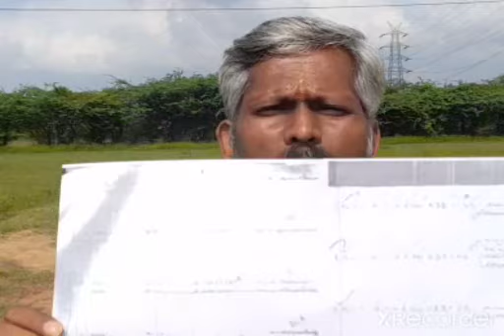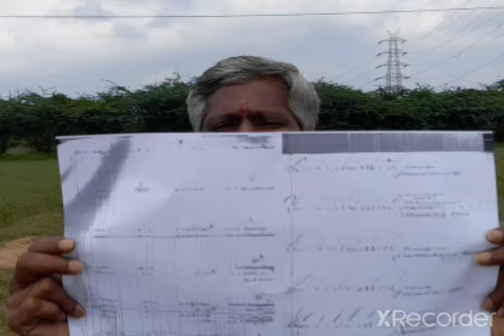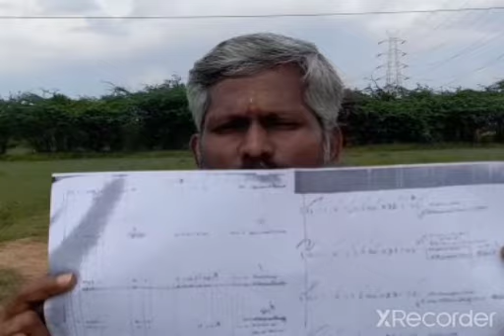SLR ல் உள்ள ஒவ்வொரு வரிசை எண்களுக்கும் தகுந்த சரியான விளக்கங்கள்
SLR செட்டில்மென்ட் ரிஜிஸ்டர் உடன் தேவையான A-REGISTER ( அ-பதிவேடு) இதன் முக்கியத்துவமும் விளக்கமும்..

சொத்தை பிரிக்கும் பொழுது ஒருவர் சம்மதிக்கவில்லை என்றால் மற்றவர்கள் தன் சொத்தை எப்படி பதிவு செய்யலாம்

பதிவு செய்ய தவறிய இறப்பு சானறிதழ் RDO விடம் பதிவு செய்து பெறுவது எப்படி இதற்கு என்ன ஆவணங்கள் தேவை

SLR ல் உள்ள பட்டாதாரர் பெயர் எக்காரணத்தை வைத்து மாற்றி இருப்பார்கள் என்பதை அறிய மற்றொரு ஆவணம்.

பழைய பட்டாவை online ல் சரிபார்க்க முடியுமா... எப்படி சரிசெய்வது முழு விளக்கம்..

அக்கு விடுதலை பத்திரத்தில் மைனர் பெயர் சேர்த்து அதற்கு கார்டியனாக கையொப்பம் இட்டால் செல்லுமா..?

பூர்வீக சொத்தை பாகம் பிரிக்காமல் ஒருவர் அனுபவித்தால் செல்லுமா பிரித்துகொடுத்து பிறகு தொல்லை தந்தால்

கணவருக்கு இரண்டு மனைவிகள் இருந்தால்  சொத்தில் எந்த மனைவி மற்றும் வாரிசுகளுக்கு உரிமை உண்டு

விடுதலை பத்திரம் பதிவு செய்யாமல் வாய் வார்த்தை மூலம் பிரித்து அனுபவித்து வந்தால் செல்லுமா...

|| OSR || RSR || SLR || RSLR || போன்ற பழைய வருவாய் துறை ஆவணங்கள் எங்கு கிடைக்கும்

is
UDR ல் இழந்த சொத்தை மீட்கமுடியுமா அதை எவவாறு மீட்பது.. அதற்கான வழிமுறைகள் என்ன..??

FMB ஐ (Mobile Phone) அலை பேசியில் பதிவிறக்கம் செய்வது எப்படி...

வருவாய்துறையில் உள்ள சிட்டாவில் உள்ள பட்டா எண்னால் மக்களுக்கு என்னபயன் ஏன் பராமரிக்கப்படுகிறது

வருவாய்துறையில் உள்ள manual பட்டாவில் இருக்கும் RPT நம்பர் என்றால் என்ன.? அதன் file ஐ எப்படி பெறுவது

முழு புலப்படம் FMB ல் எப்படி பல உட்பிரிவுகளாக பிரித்து அவரவர் பெயரில் பட்டா வழங்கப்படுகிறது.

பட்டா சிட்டா மற்றும் SLR , UDR , ஆகியவற்றில் உள்ள தீர்வை என்றால். விரிவான விளக்கம்

கிரையம் பெற்ற சொத்தை பட்டாவுடன் அனுபவித்து வரும்பொழுது திடீரென அரசு சொத்தாக பட்டா மாற்றம் செய்தால்..

வருவாய்துறை ஆவணங்களில் உள்ள அனாதீனம் என்றால் என்ன..?

online ல் பெயரை வைத்து பட்டா எடுக்கும் பொழுது பட்டா எண் வரும் பெயரும் வரும் ஆனால் பட்டா வராது எதனால்

பட்டாவில் உள்ள பட்டாதாரர் பெயரை அல்லது பட்டா எண் வைத்து அவருடைய வாரிசு பற்றி RTI ல் அறிய முடியுமா.

வருவாய் துறை ஆவணத்தில் ஒவ்வொரு வருடமும் பட்டா எண் மாறுமா.. எப்பொழுது...எப்படி மாறும்..???

VAO அலுவலகத்தில் பராமரிக்கப்படும்  ஆவணங்கள் A-REGISTER மற்றும் அ-பதிவேடு இவற்றிலுள்ள வித்தியாசங்கள்.

பட்டா ஒருவர் பெயரிலும் வேறொருவர் அனுபவித்துக்கொண்டிருந்தால் பத்திரம் பதிவு செய்ய யார் உரிமையாளர் ..

சம்மத பத்திரம் எதற்காக எழுதுவார்கள் அதனால் என்ன பயன்..? Ratification Deed..

பரிவர்த்தனை பத்திரம் என்றால் என்ன.. Exchange Deed..

y
RTI மூலம் தவறான அல்லது தகவல்கள்கொடுக்க மறுத்தால்.. களஆய்வு செய்யலாம்..RTI 2005 Act Section 2 ( j )..

பதிவு செய்த பத்திரத்தில் எவ்வாறு பிழை (தவறு)களை திருத்துவது... Rectification Deed

தமிழ் நாடு பட்டா பாஸ் புத்தகம் சட்டம் 1983 மற்றும் 1986..Tamil Nadu patta Act 1983 and 1986

( online patta ) கணினி பட்டாவில் உள்ள குறிப்புகள் பற்றிய விளக்கம் மற்றும் விவரங்கள்

RELEASE DEED அக்கு விடுதலை பத்திரம் யாரெல்லாம் பதிவு செய்யலாம் பத்திர பதிவு எவ்வளவு..???

இறப்பு சான்றிதழ்களில் திருத்தம் செய்யமுடியுமா ..?பதிவு செய்யாத ஆவணம் மூலம் பட்டா மாற்ற முடியுமா..??

RTIதகவல் அறியும்உரிமை சட்டத்தின் மூலம் பதிவுத்துறை ஆவண விவரங்களை எழுத்து பூர்வமாக பெறமுடியமா..?

பூர்வீக சொத்தை செட்டில்மென்ட் செய்ய முடியுமா.? ரத்து செய்த செட்டில்மென்ட்டை cancel செய்ய முடியுமா..?

promissory note / pro note என்றால் என்ன..? அதற்கான விளக்கம் மற்றும் வழிமுறைகள்

Manual Ec எந்த ஆண்டு முதல் எப்படி.. எங்கு.. யாரிடம்.. பதிவு செய்து பெறுவது...??

ஆண் வாரிசு இல்லாமல் இருந்தால் சொத்தில் பெண் வாரிசுகளுக்கு உரிமை உண்டா...?

online EC எப்படி எவ்வாறு பார்ப்பது மற்றும் Download செய்வது...?